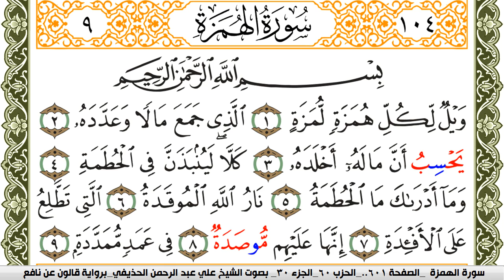سورة الهمزة مكتوبة علي عبد الرحمن الحذيفي Surah Al Homaza برواية قالون عن نافع